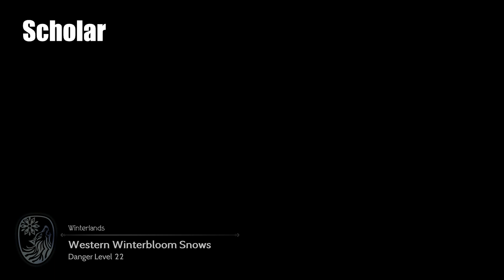Octopath Traveler 2 All License Locations - All Secondary Jobs